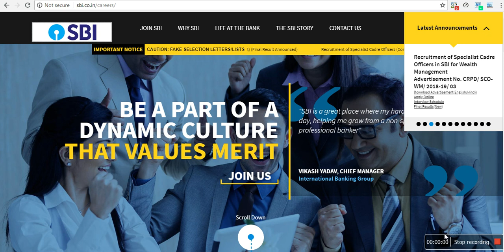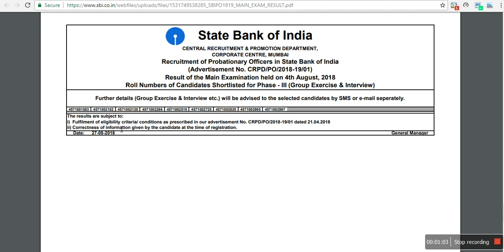RESULTS OUT||SBI PO||2018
SBI PO -2018 MAINS RESULTS ARE OUT.